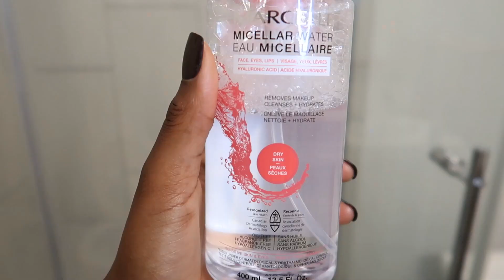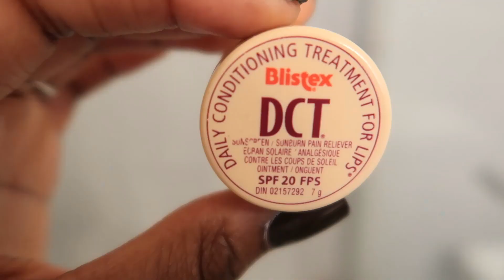Ma Routine Du Soir | Comment je me démaquilles | SOINS DE PEAU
📣HELLO !

Je m’appelle Sharlene et dans cette vidéo je vous montre ma routine du soir , comment je me démaquille ainsi que les produits que j’utilise. Soyons honnête Girls!  Nous sommes toutes coupables de nous endormir de temps en temps avec notre maquillage.
& je me suis rendu compte à quel point il est important de prendre le temps de bien se démaquiller mais aussi de traiter votre peau avec les soins qu'elle mérite! Croyez-moi, vous verrez ce GLOW

A savoir : J’ai un type de peau sèche et sensibles , j’utilise ma méthode depuis des années . Résultat Garanti 💯

🟨LES PRODUITS UTILISÉS + liens :

- Lingette démaquillante

- EAU MICELLAIRE de MARCELLE

- BROSSE POUR LE VISAGE de AMAZON

- SAVON NOIR de DUDU OSUN

- EXFOLIANT AU CITRON de CLEAN & CLEAR

- HUILE TONIFIANT de PALMER’S COCOA BUTTER FORMULA

- LOTION HYDRATANTE de CLINIQUE

- TRAITEMENT LÈVRES de BLISTEX

🤍Mes résaux :
instragram  --  @sharlenegolden_

Pour me contacter pour des raisons professionnels via mon adresse mail:
For Busines purposes reach at :

LIKER , COMMENTER & PARTAGER

POSTIVE VIBE ONLY 💛💛